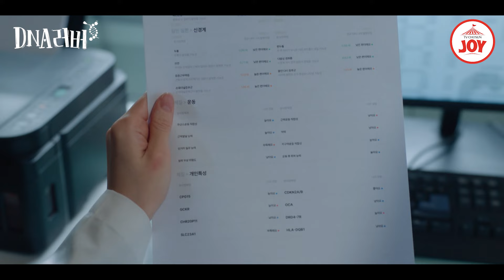[DNA러버] 정인선이 유전자 짝이 있다고 믿는 이유 | 매주 토,일 밤 9시 10분 방송 TVCHOSUNJOY (TV CHOSUN 240824 방송)